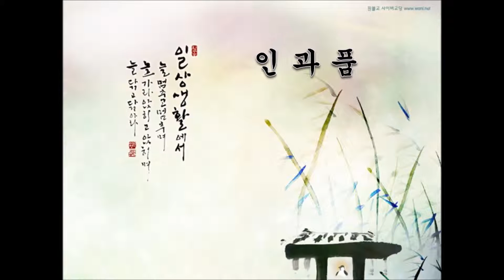인과품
원불교창작성가